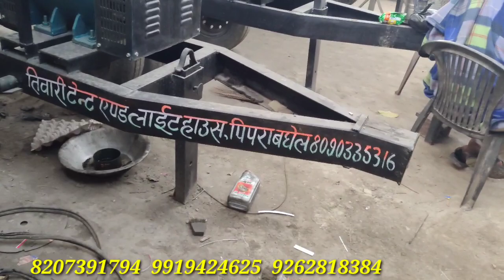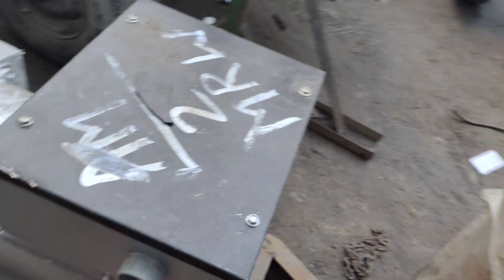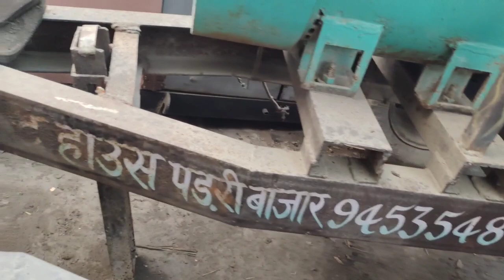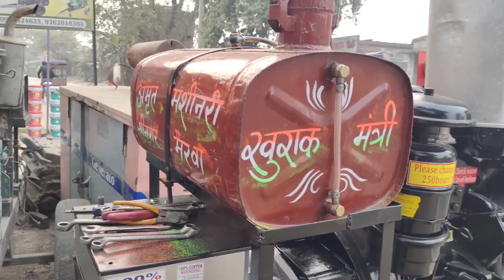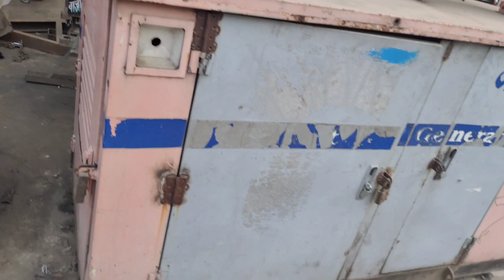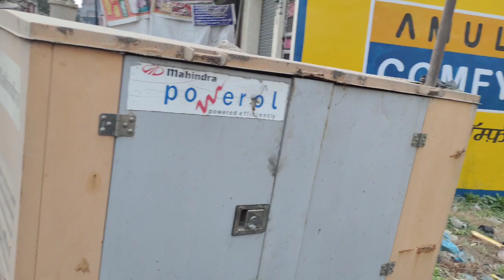Genrater Market India/ Generate manufacturer in Bihar Ranchi/ Genrater Market price in india/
इस वीडियो में 2KVA से लेकर 125KVA तक के जनरेटर को दिखाया गया है

दुकान-अमृत मशीनरी स्टोर एंड डी,जी हाउस

Cover topic:-
Tata mahendra generator
DJ ke liye generator kon sa le
Kirloskar generator 5kva price list India
Silent generator
Generator wholesale market india
Generator wholesale market in Deoria
Generator market Ranchi
Generator market India
Generator market Uttar pardesh
Generator market bihar
Generator market gorakhpur
Generator price
Generator market
Trolly generator
Tractor
Alternator
Dhoom 4 set
pump set
pumpset machine

Altinator
Vardhman generator
Used generator bazar
Kirloskar
Leyland
Generator
Jainrator
25kva
30 kva
32kva
35kva
40kva
45kva
50kva
63kva
74kva
3 KVA
83 KVA
DJ generator
Old generator
Generator price
Diesel generator set
Agra generator
Genset
Diesel engine
Second generator
Talptri
Poipe
Hir
Platick
Chassis
Block
Doridorda
Alangtalpti
Petrol generator
India Chirag
Ashoka engineering works